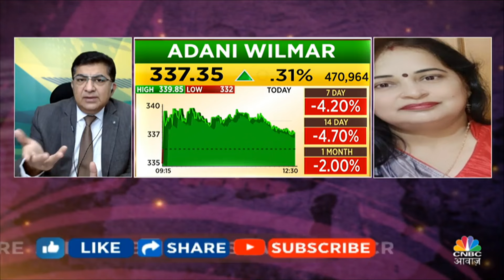Adani Wilmar Share Strategy:Women Traders के Portfolio के लिए कितना बेहतर स्टॉक, कमा कर देगा Profit?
Adani Wilmar Share Strategy:Women Traders के Portfolio के लिए कितना बेहतर स्टॉक, कमा कर देगा Profit? इसी पर Rajesh Satpute से जानें कहां और कैसे Stock में तैयार करें Strategy?

n18oc_business